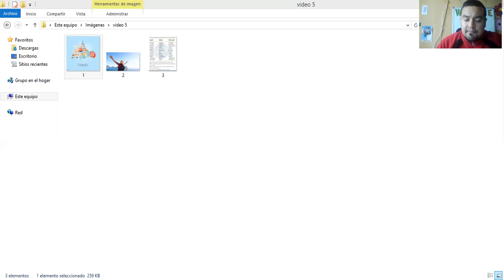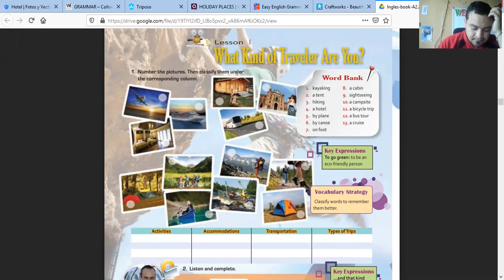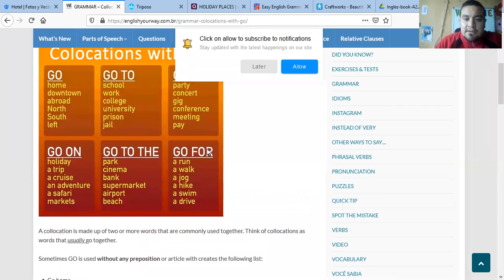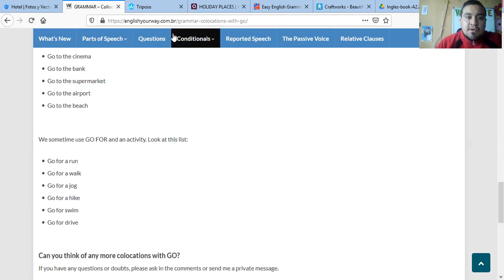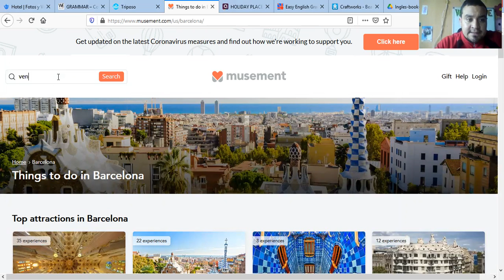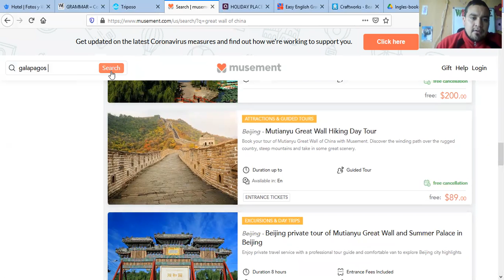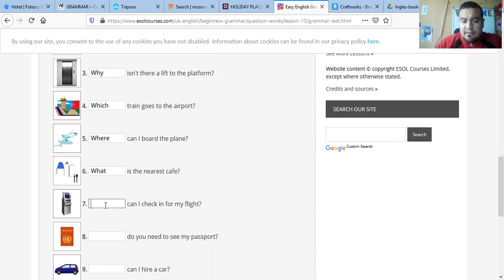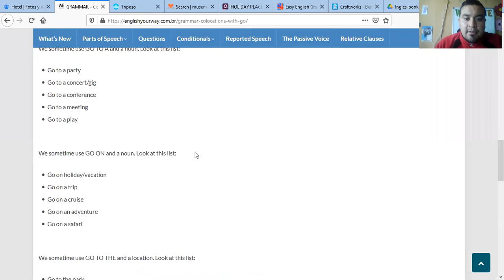Class # 5, Travel / 1st BGU / By Jorge Espinoza V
A class where the students will learn to talk about their travel experiences and learn about colocations with go.